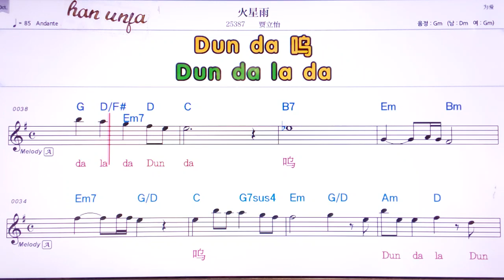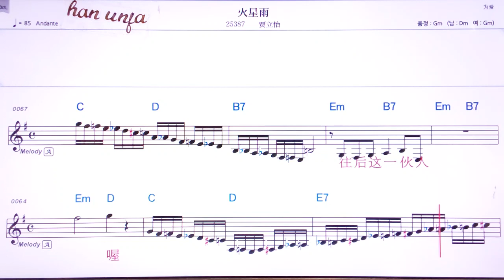💖훠씽휘/쟈리이 👍MR,유투브 노래방,가라오케 악보 코드 가사 ,Karaoke,반주